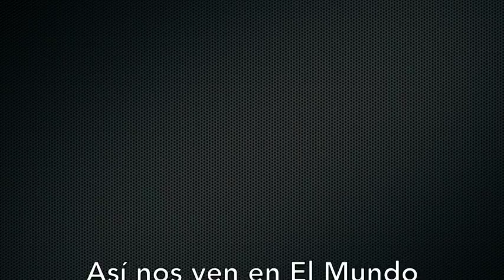Venezuela - Protestas de enfermeras en el Clínico Universitario se intensificarán - VPItv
Enfermeras del Hospital Clínico Universitario protestaron este lunes en la continuación de sus exigencias por sueldos dignos y afirmaron que se extenderán a otros turnos del día, no limitándose sólo a la mañana.